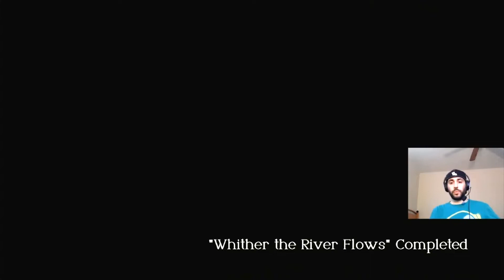Hyzante's Reticent Researcher - Let's Play Triangle Strategy Blind Playthrough Ep. 7 Story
Triangle Strategy Complete Blind Playthrough Episode 7

We are continuing our Triangle Strategy playthrough! This is a completely blind playthrough so please bear with me as I learn this game. In this episode - I learn a bit more about the pink hair hate, distrust Frani even more than I already did, and prepare for our third battle.

00:00 Intro
03:42 A Land of Sand and Sun
10:13 Hierophant's Palace
16:04 Frani is becoming an issue
18:02 Hyzante Ministry of Medicine
25:40 Before the third battle in Hyzante

The complete 3rd battle will be in the next episode!